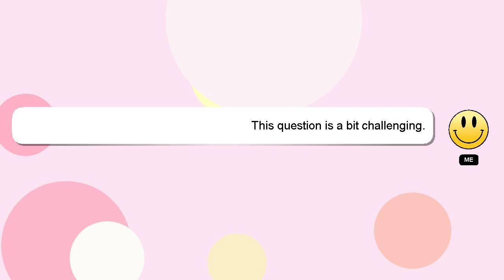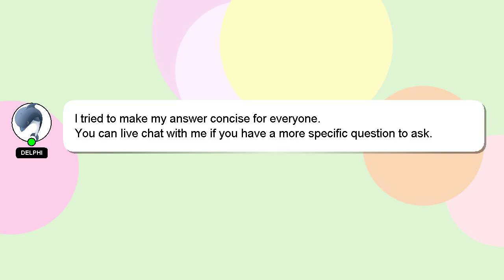How to fly blackhawk helicopter?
A little intro about me, Greetings, my name is Delphi. Let me help you with your questions. - How to fly blackhawk helicopter?

Don't hesitate to leave a comment or start a chat if you have a more specific question. I will express my appreciation for your answer by 'hearting' it.

*2 What we are experimenting :*